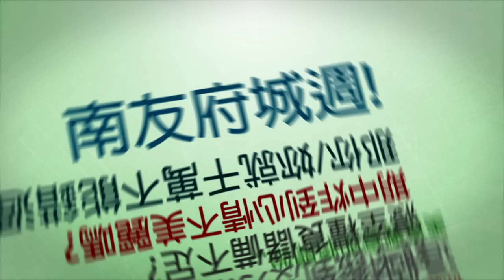:::清大南友府城週宣傳影片:::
府城周美食展要來囉!!
11/6-8 (二)~(四)
晚上八點到九點半
在水木餐廳

【虱目魚丸湯】：
平價家鄉味
吃了會流淚
慢了就排隊

【克林肉包】

【棺材板】：
道道地地
扎扎實實
吃飽了再來就遜掉囉!
府城周美食展值得你挨餓一整天!!!

【冬瓜茶】

【古早味炒泡麵】

【白糖粿】

清大南友會為您獻上最好吃的台南美食!!